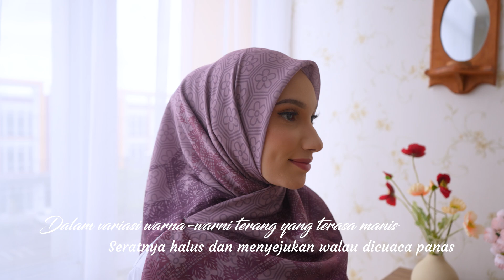LAVANYA SQUARE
New Arrival From Ethica!